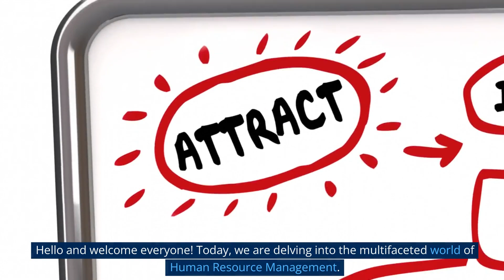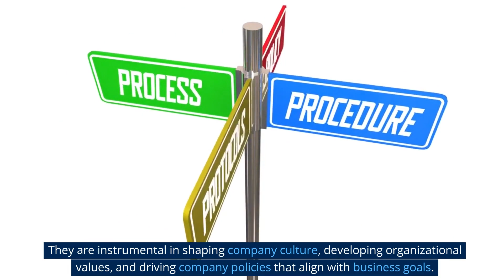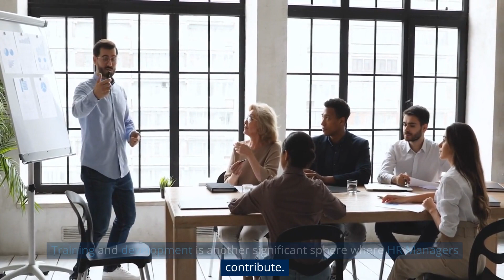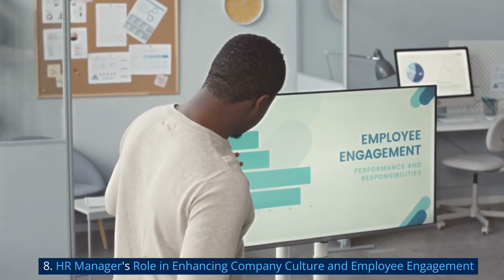hr manager | Understanding the Role of an HR Manager: A Comprehensive Guide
Hello everyone! I'm Thamizharasu, your business coach. Today, we're going to take a deep dive into the world of Human Resource Management. We'll explore the comprehensive role that HR Managers play in today's dynamic business environment. From strategic planning to employee management and leveraging technology, HR Managers play a crucial role in driving organizational success. Ready to unpack the essentials of an HR Manager's role and responsibilities? Let's get started!!

1. defining the Role and Responsibilities of an HR Manager

Our journey begins by understanding who an HR Manager is and what their key responsibilities within an organization are. From strategic planning to employee management, their role is essential for maintaining an efficient, productive, and harmonious workplace.

2. The HR Manager as a Strategic Partner

Now, let's focus on how HR Managers act as strategic partners within an organization. They are instrumental in shaping company culture, developing organizational values, and driving company policies that align with business goals.

3. Essential Skills Every Effective HR Manager Must Possess

Moving on, let's discuss the essential skills that every effective HR Manager must possess. Interpersonal skills, technical know-how, and business acumen all combine to make a successful HR Manager. Let's unpack these skills one by one.

4. The Role of an HR Manager in Employee Recruitment and Retention

Next, we’ll look at how HR Managers play a critical role in both recruiting the right talent and retaining them in the organization. These two aspects are key to maintaining a strong and effective workforce.

5. HR Manager's Guide to Handling Employee Relations and Conflicts

Maintaining healthy employee relationships is another important aspect of an HR Manager's role. We'll dive into how HR Managers handle conflict resolution and promote a conducive work environment.

6. Understanding HR Manager's Contribution to Training and Development

Training and development is another significant sphere where HR Managers contribute. They identify employee training needs, implement training programs, and ensure that these programs are effective.

7. How HR Managers Ensure Legal Compliance in the Workplace

An often overlooked but crucial role of HR Managers is ensuring legal compliance in the workplace. Let's understand how they keep up with changing laws and regulations to maintain a lawful workplace.

8. HR Manager's Role in Enhancing Company Culture and Employee Engagement

Next, we’ll explore how HR Managers help develop and maintain a positive company culture and enhance employee engagement. These factors contribute significantly to the organization's success.

9. The Impact of Technology on the Role of the HR Manager

In our modern world, technology plays a huge part in transforming roles and responsibilities. Let's see how modern tools, HRM systems, AI, and analytics have revolutionized the role of an HR Manager.

10. The Future of HR Management: Trends and Challenges

Lastly, we’ll look towards the future, discussing the trends and challenges that HR Managers may face and how they can navigate them successfully.

That brings us to the end of our comprehensive guide on the role of an HR Manager. This role is constantly evolving, and it is exciting to see how HR Managers will adapt and lead organizations into the future. Thank you for joining us.

How I help your business Growth?